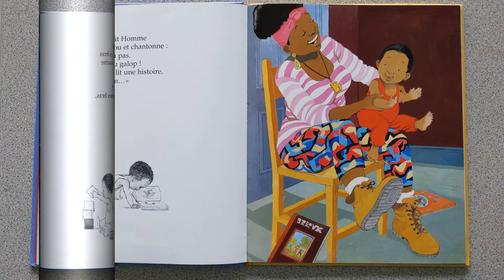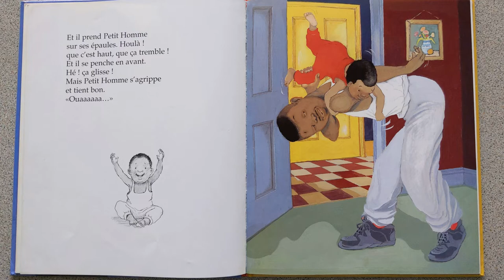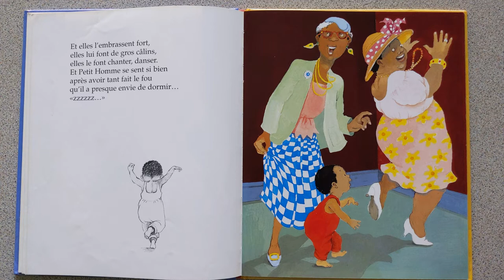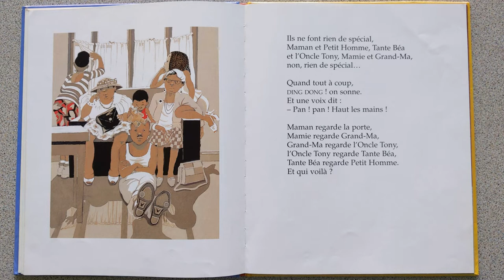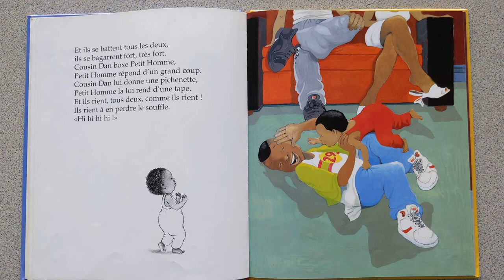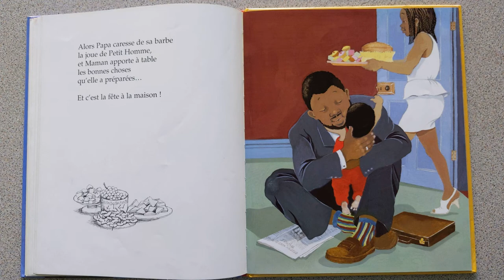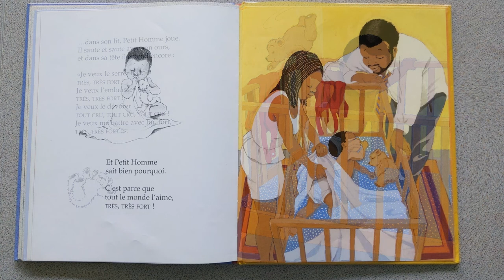Très très fort - Trish Cooke |Livres pour les petits | Littérature Jeunesse | Famille | Bébé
Auteur : Trish Cooke
Illustrateur : Helen Oxenbury

Résumé : "Ils ne font rien de spécial, Maman et Petit Homme, non, rien de spécial... Quand tout à coup, DING DONG! on sonne. Qui voilà ? Petit à petit, la famille se réunit pour serrer Petit Homme dans leurs bras, TRÈS, TRÈS FORT!"

Lectures nomades est une association fondée en 2000. La volonté de l’association est de rassembler autour de ses actions, associations et structures institutionnelles de la culture, de l'enfance, de la petite enfance, de l'éducation, du soin qui admettent la lecture au cœur de leurs actions et de leurs recherches.